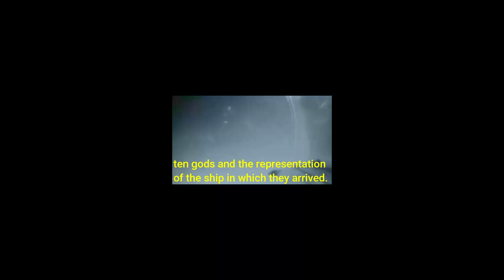This site under the Mediterranean sea represent a flaying saucer.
This site that is found under the waters of the Mediterranean Sea represents what was described by Solon of Athens (year six hundred thirty-eight 638 Before Christ – Five hundred and fifty-eight 558 Before Christ) in his text entitled "Atlantis and the origin of humanity". He begins his story by writing "Ten gods from heaven arrived in their chariots of fire and divided the earth" in this underwater site are represented on the pedestal, two rows of five gods each, that is, ten gods and the representation of the ship in which they arrived. And in the following video we see a flying saucer exactly the same as the one represented in this underwater site recorded from a commercial plane in the United States of America and we observe that they are exactly the same. If you want to see the discovery of Atlantis in its entirety, examine this Youtube channel where a great and very complete investigation appears on this subject and many more, with many surprises that will surprise you. The address of the channel in question appears in the comments of this video. The investigation has not yet finished posting all the videos to transmit all the information collected in it. Thanks and kind regards.
Atlantis, that's how I discovered it: EVERYTHING IS REAL.
It deals with the path traveled in Google Maps and Google Earth until the culmination of the investigation that I have titled: Atlantis, that's how I discovered it.
It is an investigation related in chapters from beginning to end, step by step, in a series of videos where I describe the steps taken at each moment of the investigation and the evidence provided to take the next step in said investigation. Beginning in the depths of the Mediterranean where there are more than 300 submerged cities, thus discovering the site of the city of Attica mentioned by Solon and Plato. This shows that in a forgotten age what we now know as the Mediterranean Sea was a fertile valley full of cities. This led to the belief that Solon's text was truthful. Thus discovering numerous roads under the waters of the Mediterranean Sea that connected numerous cities under the waters. These roads were the road to Atlantis and following them led me to discover the site of the nation of Atlantis or the nation of Tire with its capital Tharsís. With the division of its islands into channels today visible on google maps and google earth, the foundations of the palaces of Atlas or Poseidon, the foundations of the King's personal guard, the channels that divided the central island, the defensive walls always parallel to the canals, the pier of the central island with its bollards, the round canal that surrounded or delimited the central island, the hippodrome that was in the second ring or island that surrounded the central island with a distance of 6,000 meters, a pulpit for the King and the canal adjacent to the track of the hippodrome for viewing the races, cobblestone walkways with gardens most of them under mud pushed by the tsunami that destroyed this civilization, the foundations of the city of Tharsis with foundations of houses all the same since it was an egalitarian civilization, the three docks of Tharsis with 36 wrecks sunk by the tsunami and some still docked in their respective bollards, an island carved by hand and deposit of Tyrian purple dye, large geoglyphs some kilometers long representing the reach of their civilization, three enormous stepped pyramids underground, the largest head carved in limestone rock in the ancient world, its twelve formations of concentric arches with a radius of approximately 500 -600 meters and some greater, another site of the Tyrian purple dye, a garden in front of a 3.5 kilometer long geoglyph representing a beaver in attack position, Solon's writing and a long etcetera. Providing visual evidence, evidence in two ancient texts, one of Solon's, entitled "Atlantis and the origin of humanity" and transcribed by Plato in the writing entitled "The time of nature" and the other is from the old testament, where it speaks of the nation of Tire and its capital Tharsis, in Ezekiel's prophecies against the nations, in the two texts characteristics of the central island of Atlantis or Tire are reported, all of them being found in the deposit. The tracks on the ground, which even today can be distinguished from all those mentioned above, will be seen by Google Maps or Google Earth. EVERYTHING IS REAL and they will be able to see it personally on their computers, via Google Maps or Google Earth.
A cordial greeting and see you soon.
video